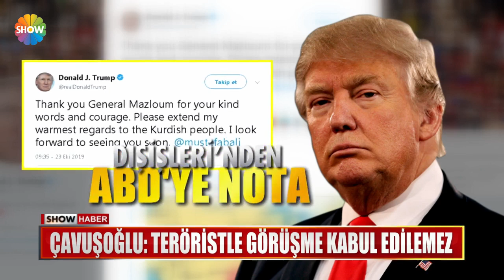ABD'ye "Mazlum Kobani" notası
CUMHURBAŞKANI'NIN O ÇAĞRISI ÜZERİNE ADALET VE DIŞİŞLERİ BAKANLIKLARI HEMEN HAREKETE GEÇTİ. DIŞİŞLERİ ABD'YE "TERÖRİSTLE GÖRÜŞMEYİ KABUL ETMİYORUZ" DİYEREK NOTA VERİRKEN, ADALET BAKANLIĞI DA KIRMIZI BÜLTENLE ARANAN TERÖRİSBAŞI KOBANİ'NİN ABD'YE GİRMESİ HALİNDE YAKALANIP İADE SÜRESİNİN BAŞLATILMASINI İSTEDİ.